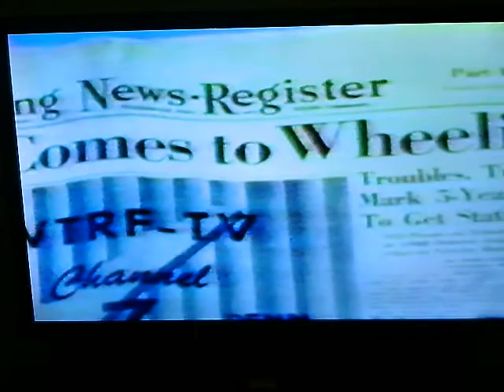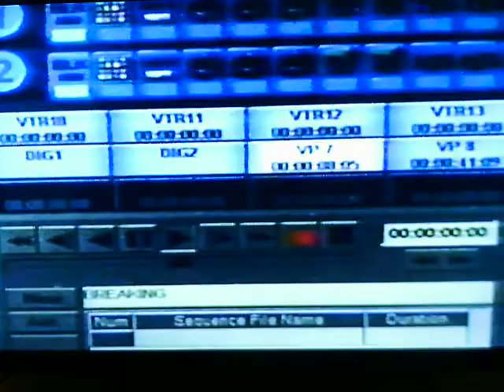WTRF 50th Anniversary Special 2003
Hosted by Jim Forbes and Susan Sarkis.